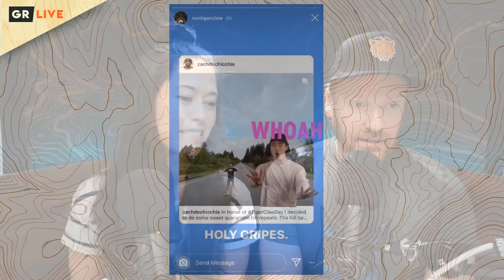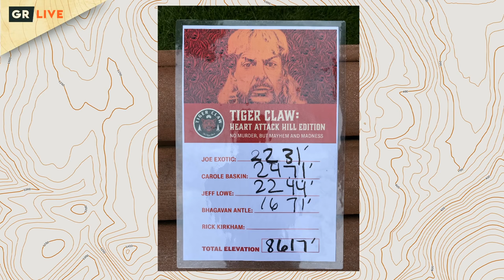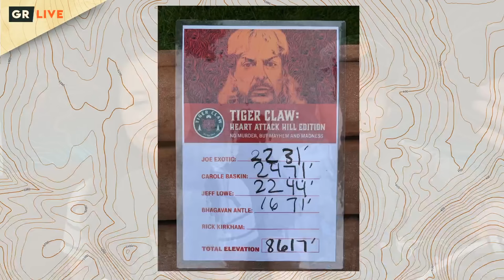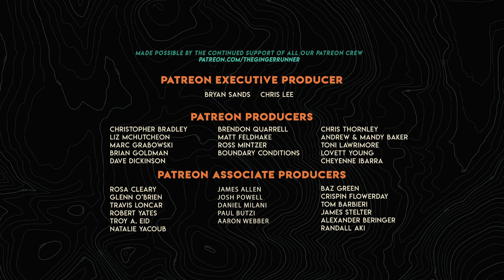GRL #306 | Celebrating Tiger Claw Day 2020!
May 2nd, 2020 was supposed to be our second running of Tiger Claw. Despite having to postpone the race, runners stepped up and got creative! From vert challenges to long distance accomplishments, runners crushed it! We'll share some of their stories and give away some awesome prizes. Join us!